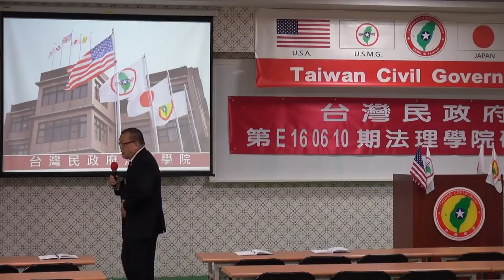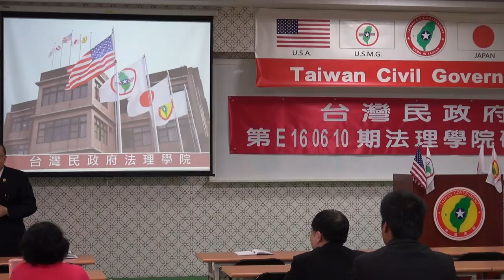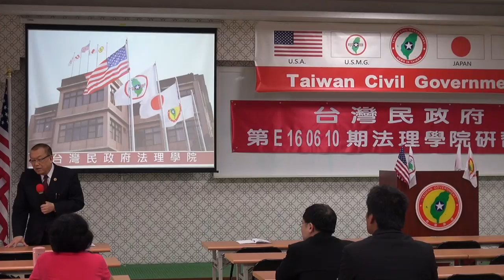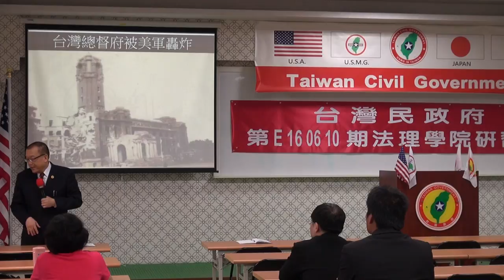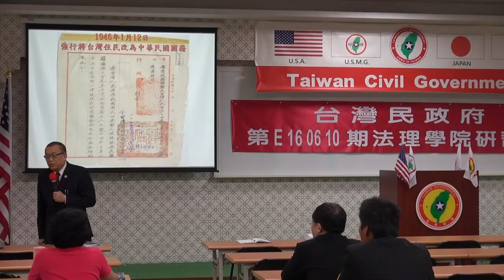160612-頒發美國國旗-林志昇-台灣民政府第E160610期法理學院初級班